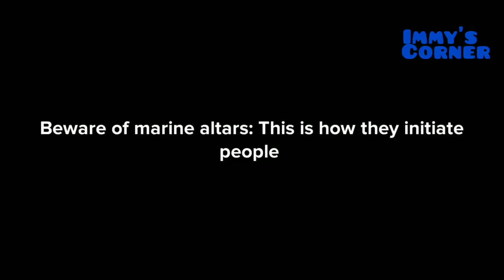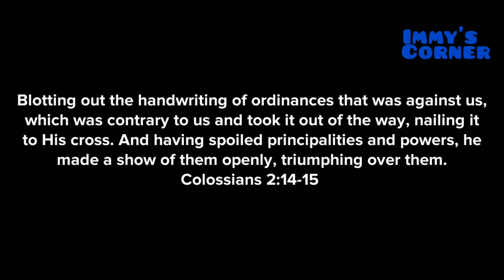Beware of Marine Altars: This is how they initiate people(CHRISTIAN ANIMATION)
christianliving animation Christian animation, Christian movie, Christian video, Christian encouragement, spiritual warfare prayers